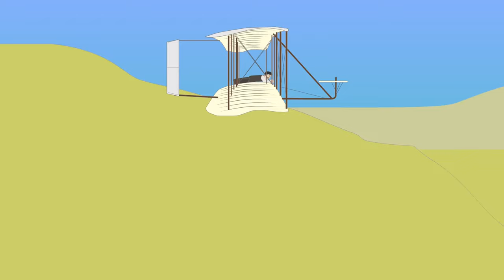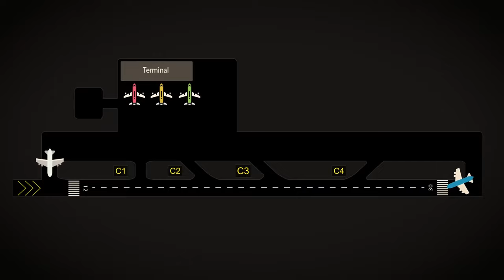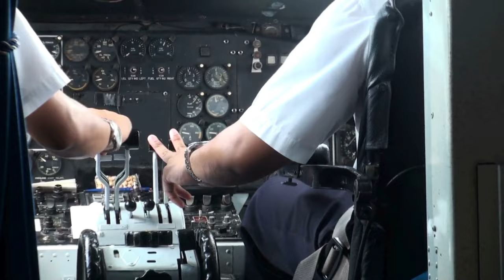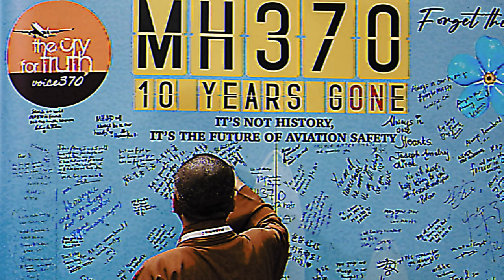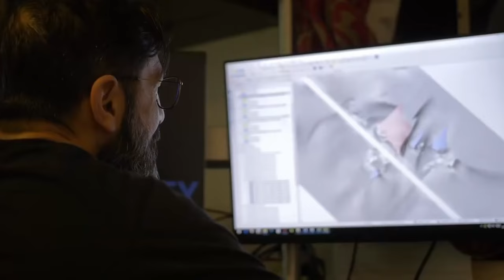Plane Crashes That Changed Aviation History FOREVER!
In this video, I discuss some of the most tragic and devastating plane crashes that changed aviation history forever. These air disasters have shocked the world and left a lasting impact on how we view air travel. From the infamous Tenerife airport disaster to the mysterious disappearance of flight MH370, I’ll explain how these events unfolded and why they’ve become pivotal moments in aviation safety.

Suppose you're passionate about aviation or simply curious about the dark side of air travel. In that case, this video will take you through the history of these tragic events, the investigations that followed, and the lessons learned. I’ve carefully researched each disaster to give detailed, human-focused insights into what went wrong and what changes were made to prevent future tragedies.

Whether you’re an aviation expert or just intrigued by the mysteries of flying, this video is packed with fascinating facts and gripping stories. I aim to deliver this in a way that’s easy to understand yet detailed enough to satisfy even the most curious aviation enthusiasts.

☑️ Timestamps
00:00 Intro
00:15 Thomas Selfridge, Sep 17, 1908
02:45 CTA
02:52 Tenerife Airport Disaster, March 27, 1977
05:40 CTA
05:48 Most losses in a single year, 2014
06:00 MH17, July 17 2014
07:28 MH370, March 08, 2014
09:07 Outro

This video is about Most Deadliest Plane Crashes In The History: Shocking Air Disasters Videos. But It also covers the following topics:

Worst Plane Crashes Of All Time
Aviation Disasters
Flight Safety Failures

Most Deadliest Plane Crashes In The History: Shocking Air Disasters Videos | Infinite Altitudes